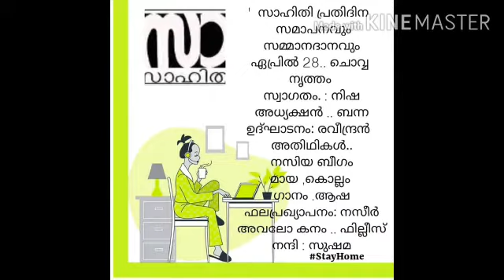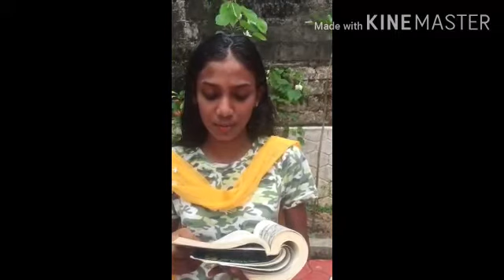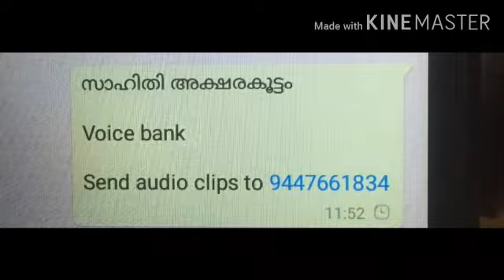Advt Prono: Voice Bank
Video from Binnysahithy